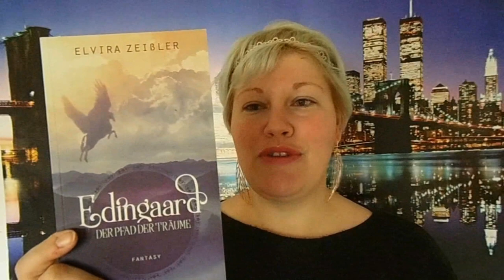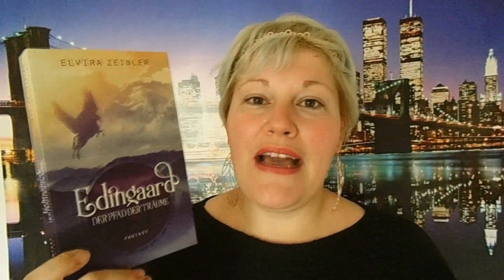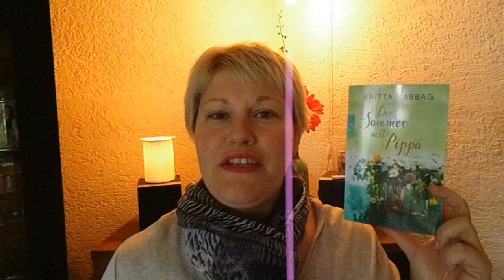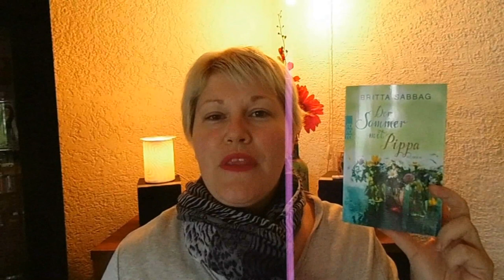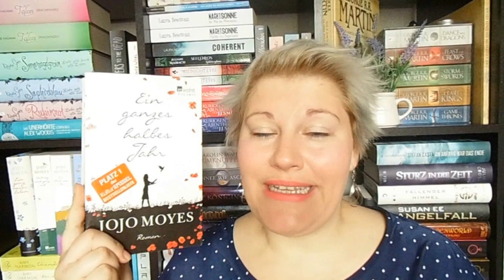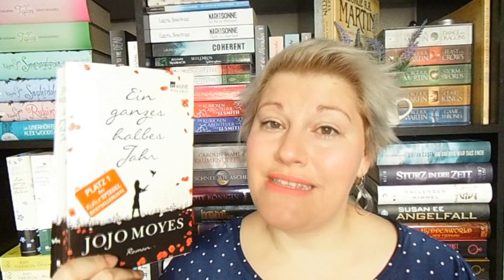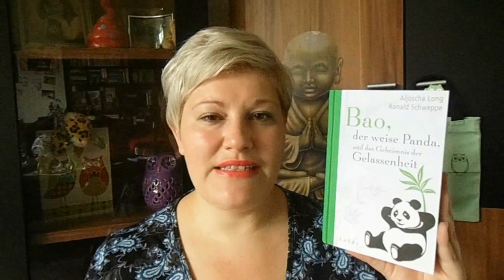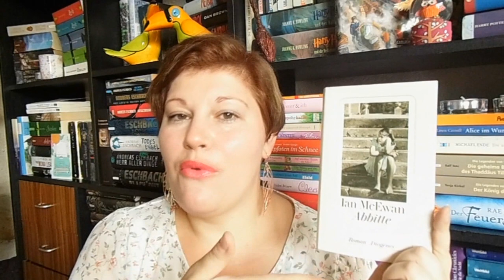Mein Büchermonat ~ Mai 2016 by LadyoftheBooks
Meine gelesenen Bücher im Mai

"Pharos"* beginnt ab 2:05
Zum Buch

"Edingaard"* beginnt bei 7:05
Zum Buch

"Omi"* beginnt ab 12:03

Testlesezeit mit „Anyone Dies In Paradise“* beginnt ab 14:55

„Hope Forever“ ab 18:56

„Der Sommer mit Pippa“* beginnt ab 25:01

Die Besprechung zu „Noel&Noelle“* startet bei 29:12
Zum Buch

„Ein ganzes halbes Jahr“ beginnt bei 34:35
Zum Buch

„Forgive – Sommerzauber“ startet ab 37:55
Zum Buch

 „Bao, der weise Panda“* startet bei 42:27

„Die Schatten der Köndigin 2“* beginnt ab 46:42

| |  Schreibt mir  | |

| |  Besonderer Dank  | |

Die tollen Fotos für Intro, Kanalfoto, usw verdanke ich der lieben Katie